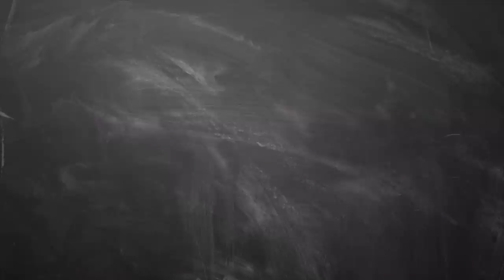January month rasi palan 2019 Mithunam - January Matha Rasi Palan 2019 - Rasi Palan 2019 in Tamil